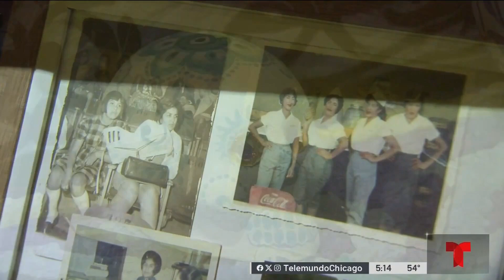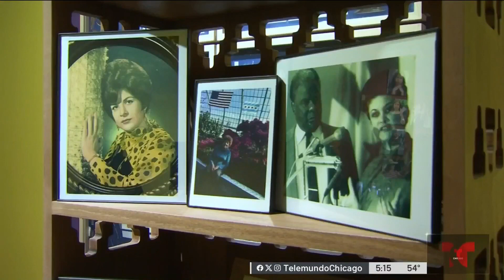Así celebraron el Día de Muertos en Chicago